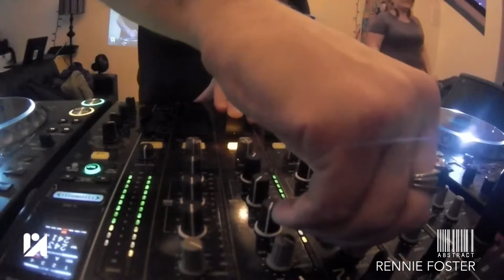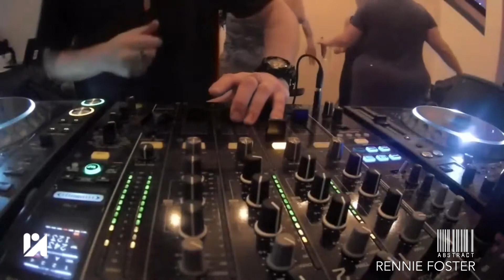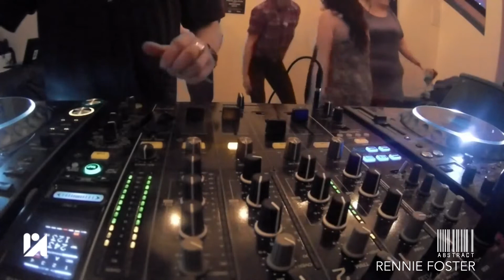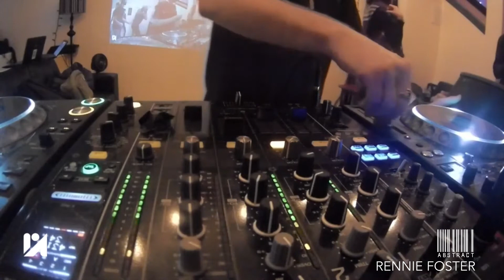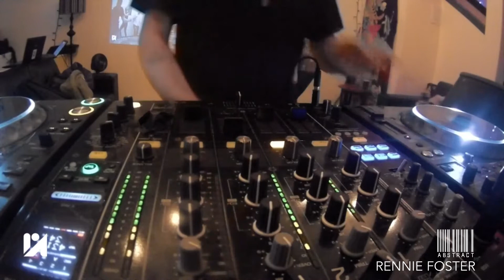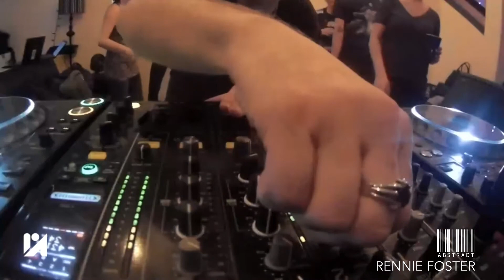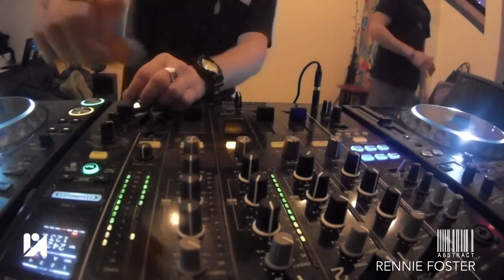RENNIE FOSTER Abstract Live @ The Forum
Rennie Foster [ RF, aDepth Music | Vancouver }
-Recorded live at the Forum in Victoria BC

Live Recordings of some the most established Canadian House and Techno artists.